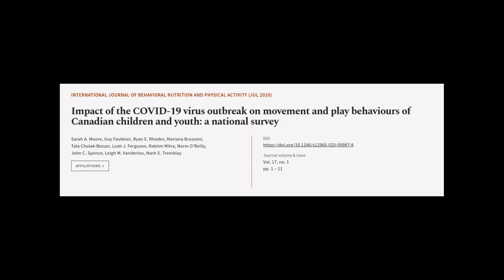Impact of the COVID-19 virus outbreak on movement and play behaviours of Canadian chi... | RTCL.TV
### Keywords ###

### Article Attribution ###
Title: Impact of the COVID-19 virus outbreak on movement and play behaviours of Canadian children and youth: a national survey
Authors: Sarah A. Moore, Guy Faulkner, Ryan E. Rhodes, Mariana Brussoni, Tala Chulak-Bozzer, Leah J. Ferguson, Raktim Mitra, Norm O’Reilly, John C. Spence, Leigh M. Vanderloo ,and Mark S. Tremblay
Publisher: BMC
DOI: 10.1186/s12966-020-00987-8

### Video Timestamps ###
0:00:00 - Summary
0:00:50 - Title
0:00:55 - Tail
0:00:59 - End